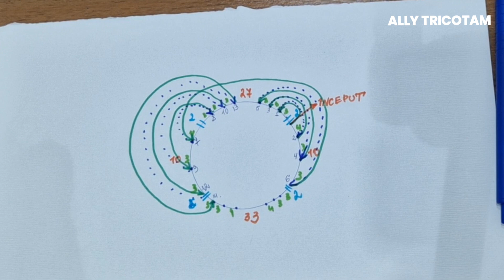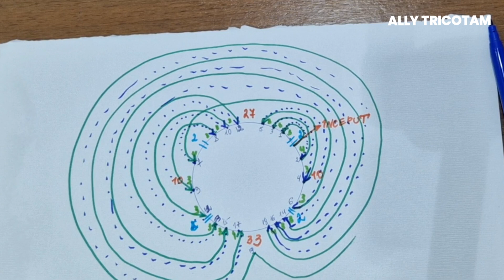✅️❗️NOU! Raglan anatomic ideal. Formula noua de calcul.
Bună ziua! Astăzi vorbim despre un raglan anatomic NOU care se așează ideal!